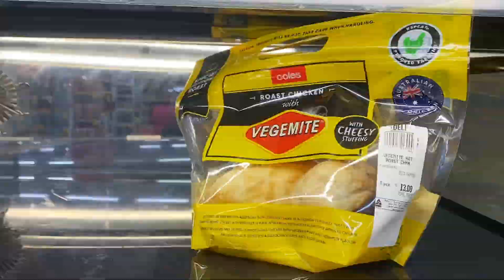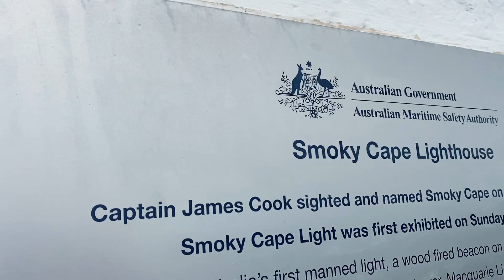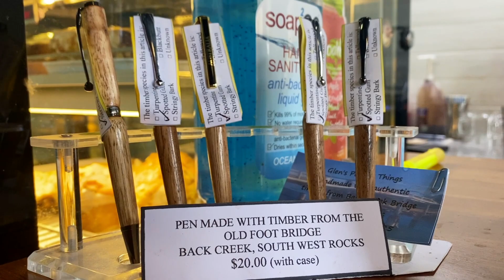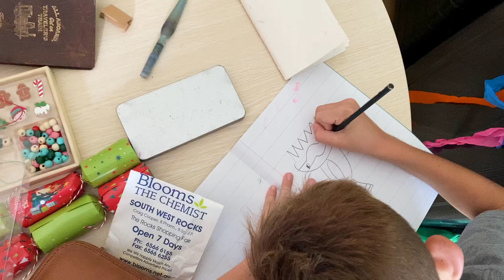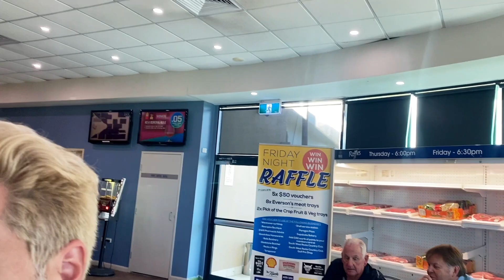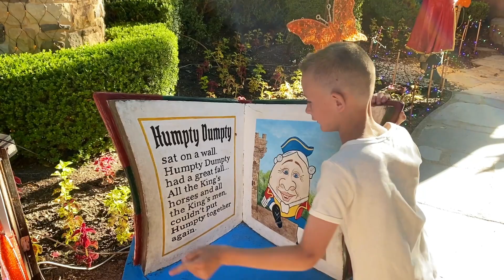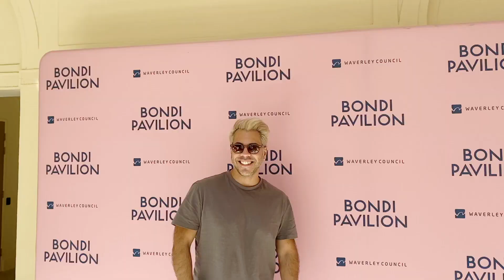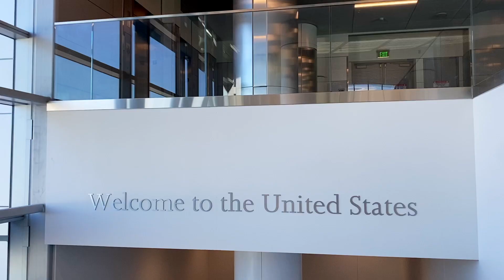jlbCREATIVE in AUSTRALIA '22!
G'day Friends!

- J